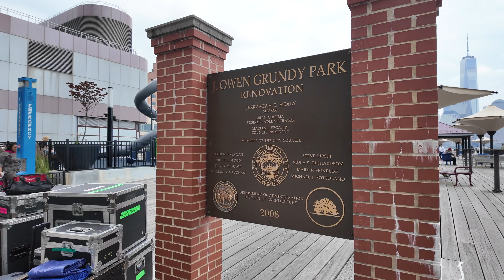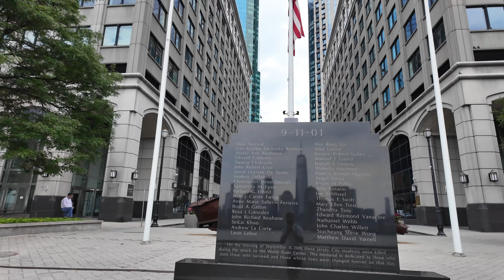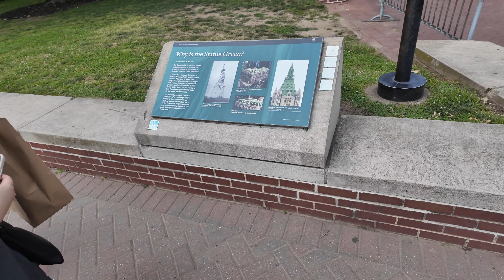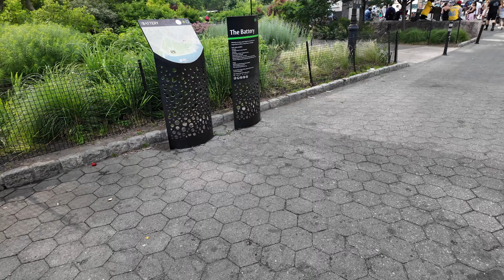New York Vlog (Hindi)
"Hello Everyone!
I bring you my New York travel vlog. I explored the skyline, Times Square, Wall Street, Brooklyn Bridge, Statue of Liberty and much more. Everything was so vibrant and magnificent that expressing its beauty in words is difficult. In this video, I'll introduce you to the excitement and experiences of these places. So, sit back and enjoy this journey through New York!"